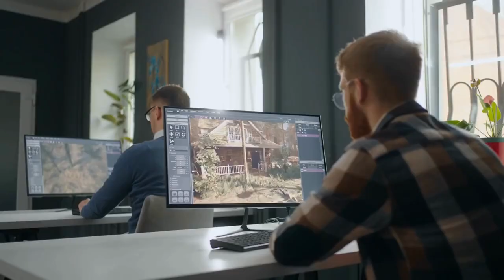Why EVERYONE FEARS Sigma Males | 10 Reasons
In this video, we'll explore why people may fear sigma males, who are often enigmatic, non-conformist, and independent thinkers. They pose a challenge to the established social order, are skilled at manipulation and prefer to operate from the shadows. They are always prepared and don't seek anyone's approval, making them unpredictable and hard to control.